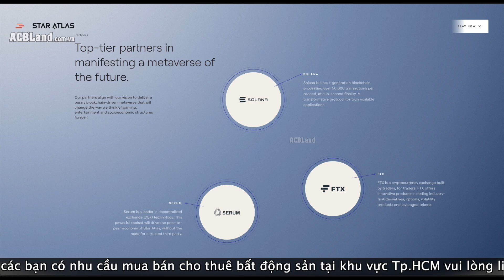Star Atlas là gì, nó hoạt động như thế nào? Đồng tiền ATLAS sẽ tăng giá XXX ?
Link mở tài khoản mua bán quy đổi sang đồng tiền VNĐ và các đồng tiền khác.

Link mở tài khoản sàn FTX để mua ATLAS